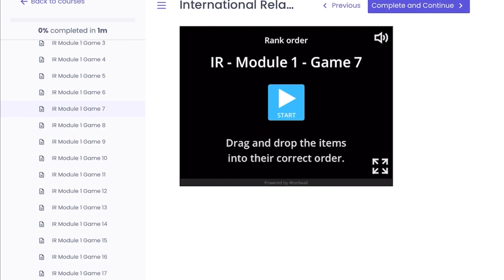Big Picture: Global Oil Prices and its Impact on India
Participate to the Big Picture Quiz Competition & Get a chance to interview FRP

As the global recovery gains strength, the price of crude oil is nearing its highest level since 2018, while the price of natural gas and coal is hitting record highs amid an intensifying energy shortage.

The price of Brent Crude has breached $85 per barrel reaching its highest level since 2018 on the back of a sharp increase in global demand as the world economy recovers from the pandemic. Key oil-producing countries have kept crude oil supplies on a gradually increasing production schedule despite a sharp increase in global crude oil prices. The price of Brent crude has nearly doubled compared to the price of $42.5 per barrel a year ago.

High crude oil prices have contributed to the prices of petrol and diesel regularly setting new record highs across the country in 2021.

In this edition of Big Picture, we analyze the rise in global fuel prices and its impact on India.

Ajay Dua, Former Commerce & Industry Secretary, GoI... ///

Jayant Dasgupta, Former Ambassador of India at WTO... ///

T. K. Arun, Consulting Editor, Economic Times... ///

✔ Contribute to keeping our content alive-
✔ Pay using UPI ID -
frankrausanpereira@sbi
frp.news@okhdfcbank